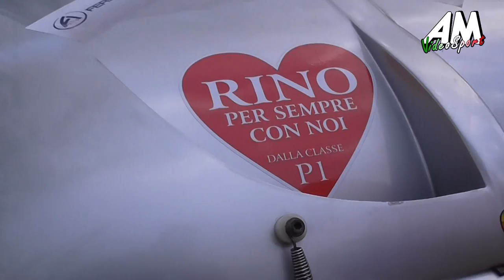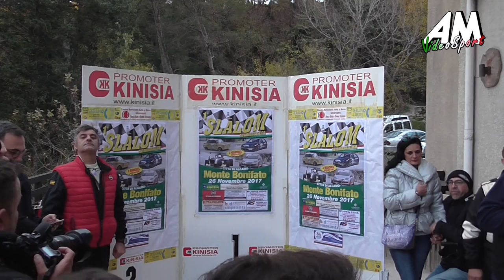Pipitone Mario PSG 1° Slalom Monte Bonifato Città di Alcamo HD